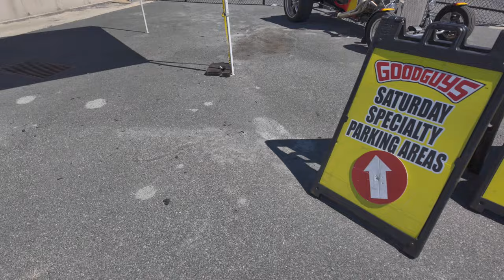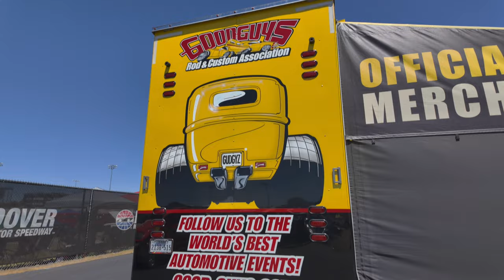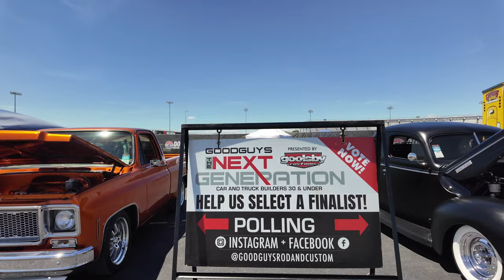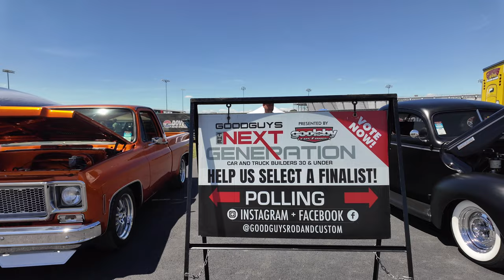exploring classic car show at dover raceway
Join us as we walk around the 1st Grundy Insurance Mid-Atlantic Nationals car show at Dover! Enjoy exploring classic cars and more in this video.

Welcome to our exclusive tour of the 1st Grundy Insurance Mid-Atlantic Nationals car show in Dover! 🚗✨ Join us as we walk around this incredible event, showcasing a stunning collection of classic cars, hot rods, muscle cars, and more. Whether you're a car enthusiast or just love a good show, this video is packed with automotive eye candy that you won't want to miss!

We'll take you up close to some of the most beautiful and meticulously restored vehicles, chat with car owners, and soak in the vibrant atmosphere of this fantastic event. From vintage classics to modern marvels, there's something for everyone at the Dover car show.

tablet = Apple iPad mini 6

360 camera = Insta360 X3

Exploring Classic Cars at the 1st Grundy Insurance Mid-Atlantic Nationals | Dover Car Show 2024